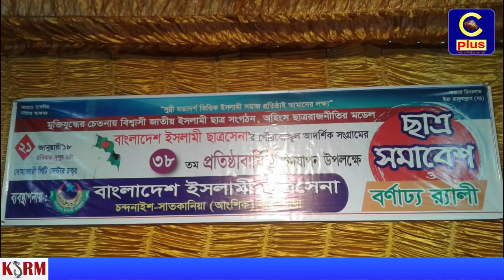চন্দনাইশে ছাত্রসেনার ৩৮তম প্রতিষ্ঠা বার্ষিকী উপলক্ষে ছাত্র-সমাবেশ ও বর্ণাঢ্যর‌্যালী অনুষ্ঠিত